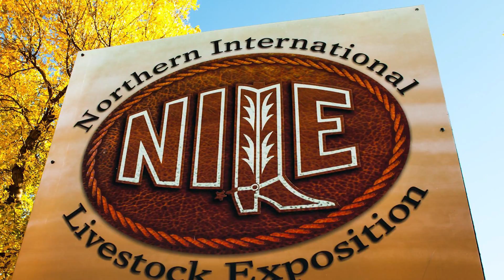The NILE Salutes PBR (Professional Bull Riding)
The NILE is a non-profit organization, 501(c)5, and is dedicated to the promotion of livestock, youth education and respect for the western culture.